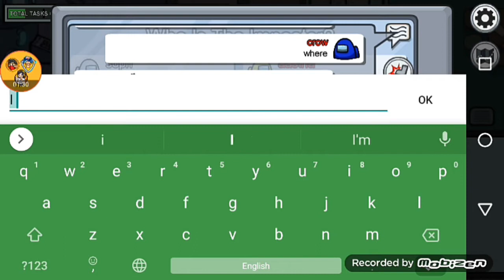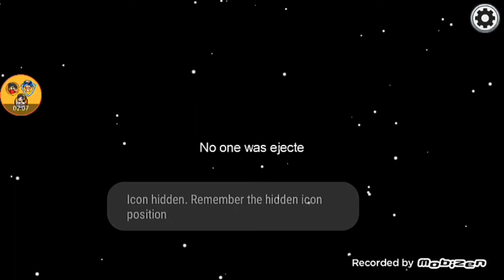funniest moment in among us as imposter || gameplay || BG GAMER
please subscribe to my channel and if you enjoy this video so like it . if you want more so. comment . support me like this and thanks for watching . stay safe . love you guys 💖😘💖

Among us part :- 3
Funniest moment in among us.